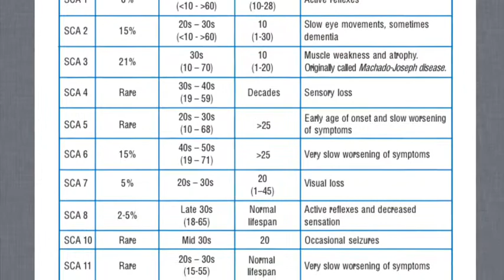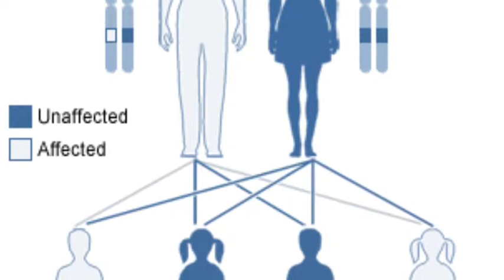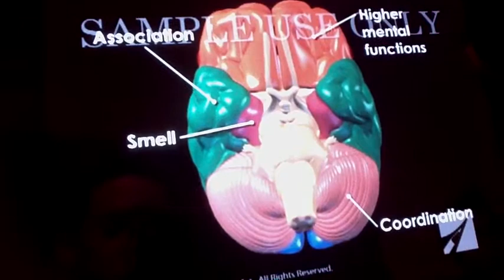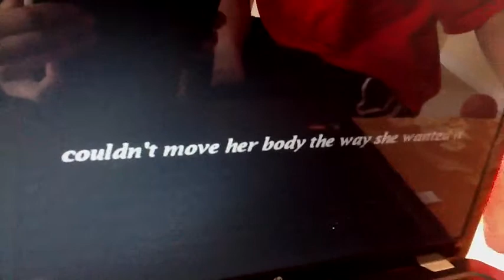Spinocerebellar Ataxia - Mr. E Lab Bio